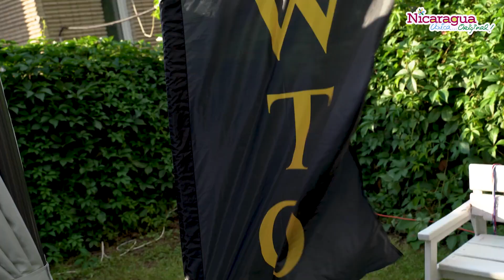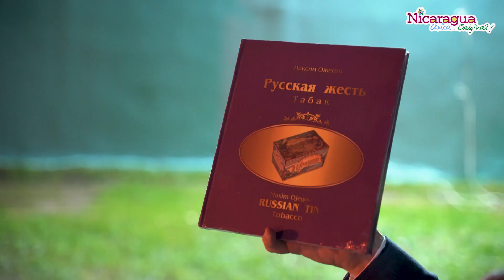Sigar Nikaragua 24.07.2024 XIV Никарагуанская лужайка во дворике посольства. Никарагуанские Сигары.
XIV Никарагуанская лужайка
В Москве в четырнадцатый раз прошла Никарагуанская лужайка – ежегодное летнее мероприятие РСС.
На никарагуанской лужайке собралось более 200 афисионадос из региональных отделений Саратова, Сочи, Рязани, Томска, Якутии, Удмуртии, Санкт-Петербурга, Оренбурга, Перми, Нижнего Новгорода, Самары, Москвы и др. городов, члены Министерского и Парламентского клубов, Клуба резервистов, представили сигарных комьюнити из Латвии и США. Гостями вечера стали главы дипмиссий Йемена, Анголы, Палестины, Ливана, Колумбии и Сьерра-Леоне. Вместе с нами курили обладатели именных сигар: Владимир Вишневский (именная сигара № 2/2010), Евгений Ямбург (№ 51/2021), Михаил Леонтьев (№ 17/2013), Сергей Калашников (№ 15/2013 и серебряная медаль «За выдающийся вклад в развитие сигарной культуры России»), Андрей Нечаев (№ 21/2014), Юрий Розум (№ 30/2016), Никас Сафронов (№ 24/2014). Специальными гостями стали Владимир Чекалкин, руководитель Объединенной масонской ложи России, и скульптор Алексей Чебаненко, автор памятника Фиделю Кастро в Москве.
Участники вечера курили никарагуанские сигары, танцевали под зажигательную латиноамериканскую музыку, угощались пловом от Рязанского сигарного клуба, пробовали арбузы и дыни от Оренбургского клуба. Пили кофе, коньяк и пиво от МСК.
В конце встречи состоялась традиционная лотерея из подарков от региональных отделений РСС со всей страны.
Сигарный портал опубликует репортаж о прошедшем мероприятии.